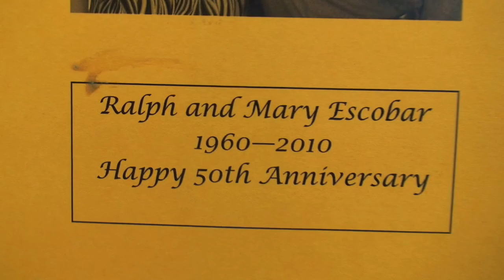Escobar Family Reunion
The entire Escobar family came together on July 24th to celebrate the Anniversary of Ralph and Mary Escobar.